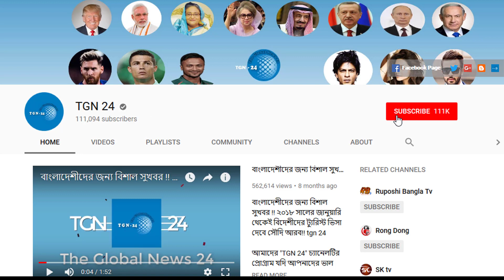সৌদি প্রবাসীদের জন্য জাওজাতের সতর্কবার্তা। নতুন বছরে ২০২১ সালে আকামা ফি কমনোর কোন সম্ভাবনা নেই।